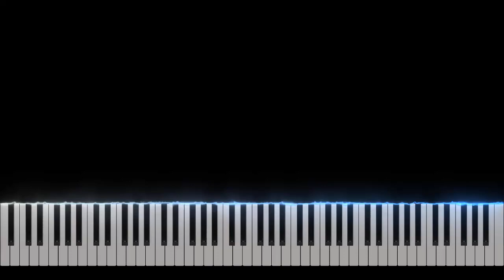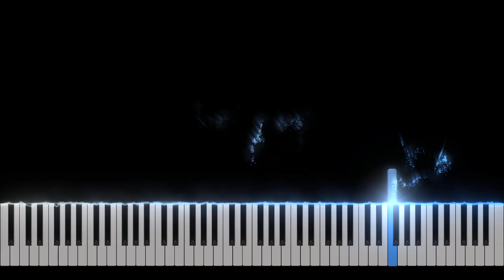Waltz 1 Piano Tutorial [Nivek Piano]